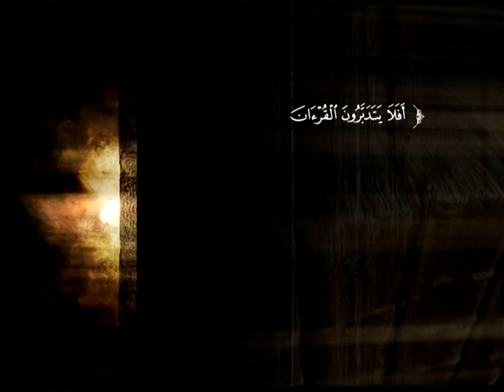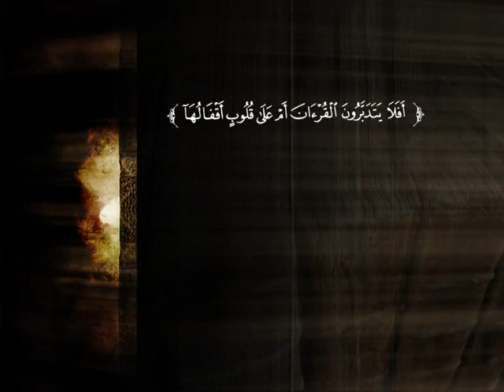تفسير سورة هود من الآية 25 إلى الآية 40 | د. ناصر بن محمد الماجد